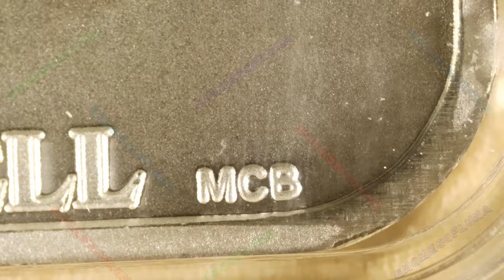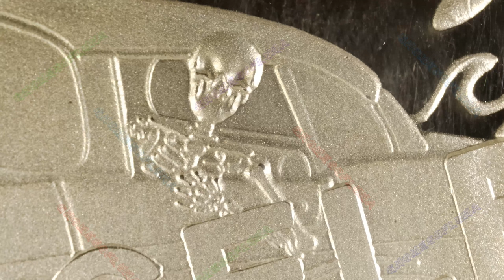2024 Highway To Hell (CANCELED) / CMG Mint / Mintage: 85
Year: 2024
Title: Highway To Hell (CANCELED)
CMG Mint
Mintage: 50
Artist: Chris Geiner
1oz Silver Bar Prooflike